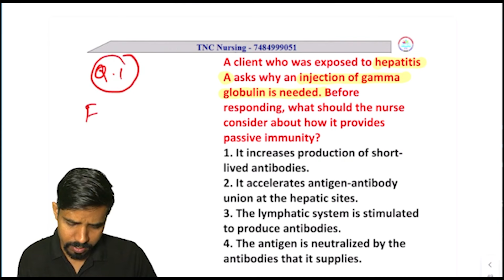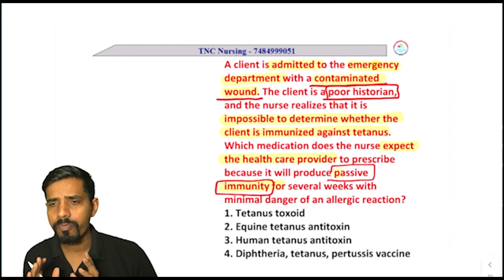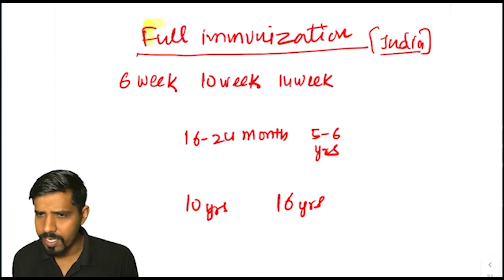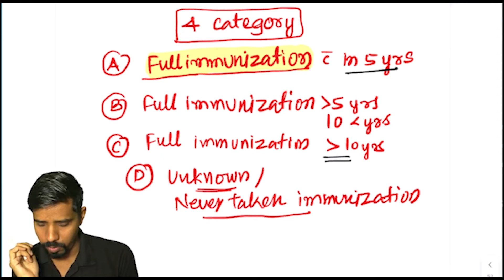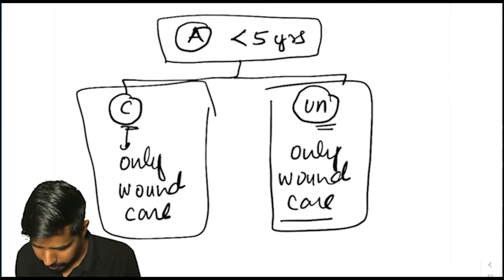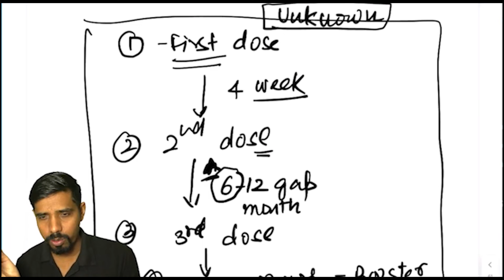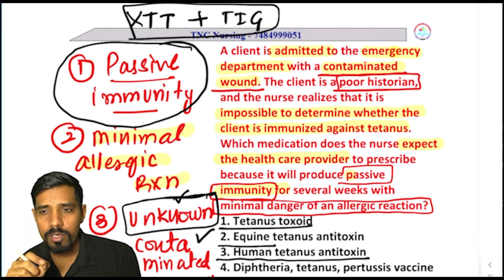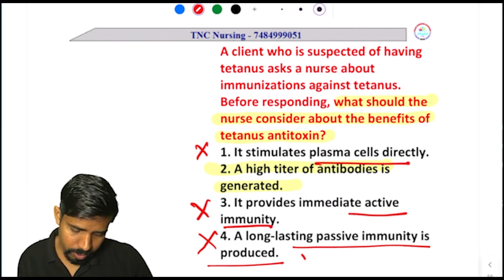100 Episode🥳|| NORCET ADVANCE TNC Series|| Mosby || Daily 5.00 Pm || NURSING Exam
100 Episode🥳|| NORCET ADVANCE TNC Series|| NCLEX Pattern || Daily 5.00 Pm || NURSING Exam
ADVANCE  NORCET  TNC Series का मतलब
विधार्थियो की भारी मांग पर TNC ने यह वीडियो सीरीज चलाई है, इस सीरीज में रोजाना आपको जो सबसे  अधिक Most  Important NORCET and Nursing Exam  में आने वाले NCLEX Pattern के question को पांच बार All India Toppers रहे अवधेस सर के द्वारा solve करवाए जाएंगे।

यह  सीरीज रोजाना आपको मिलती रहेगी ।

एक बार जिस भी बच्चे ने इसको देख लिया, TNC टीम का वादा है की वो विद्यार्थी रैंकर्स जरूर बनेगा, इसके लिए इस सीरीज की सारी session बहुत ही महत्वपूर्ण है।

NCLEX अब पूरी आसान भाषा में।

जरूर देखे।

ADVANCE: यह सीरीज उच्च स्तर की शिक्षा और प्रशिक्षण को प्रमोट करने का उद्देश्य रखती है, जिसमें विद्यार्थियों को उनकी पढ़ाई को और अधिक प्रोफेशनल और प्रगतिशील बनाने के लिए उनकी कौशल को विकसित करने का प्रयास किया जा रहा है।

TNC Advance Series: TNC Advance Series  का उद्देश्य नर्सिंग और NORCET परीक्षा की तैयारी करने वाले छात्रों के लिए शिक्षा और अभ्यास का माध्यम प्रदान करना हो सकता है।

इस सीरीज का उद्देश्य यह है कि विद्यार्थी नर्सिंग और NORCET परीक्षा के पैटर्न के आधार पर महत्वपूर्ण प्रश्नों को हल कर सकें और इसके माध्यम से अवधेश सर द्वारा समय-समय पर सलाह और उपयुक्त टिप्स प्राप्त कर सकें।

यह सीरीज विद्यार्थियों को NCLEX पैटर्न के प्रश्नों को समझाने का भी उद्देश्य रख सकती है और उन्हें तैयारी में मदद कर सकती है।

इसलिए, यदि आप नर्सिंग या NORCET परीक्षा की तैयारी कर रहे हैं, तो यह सीरीज आपके लिए महत्वपूर्ण हो सकती है, और आपको इसे देखने की सलाह दी जा रही है|